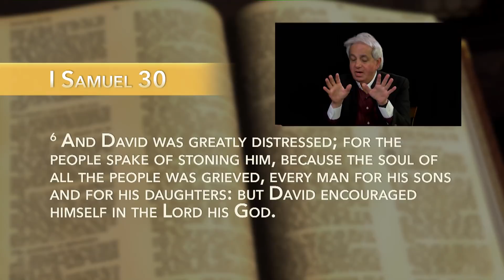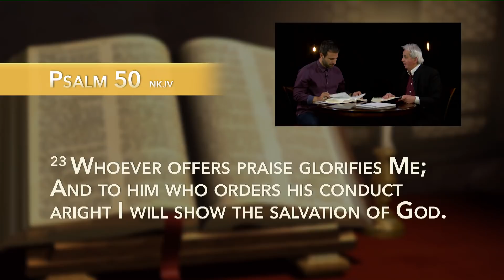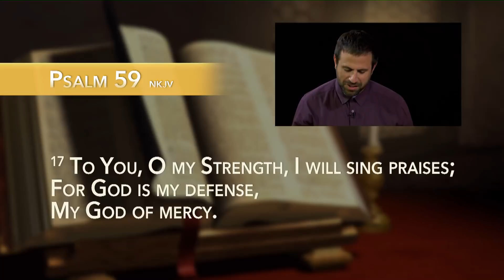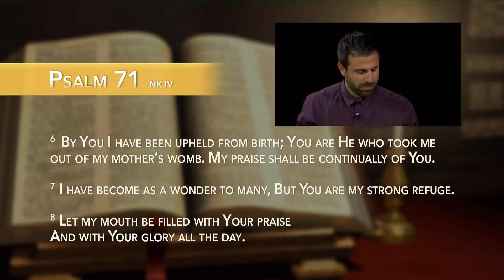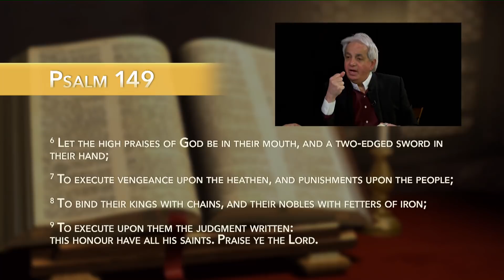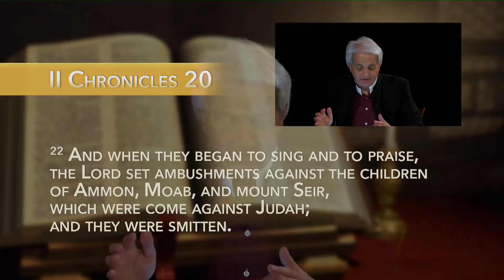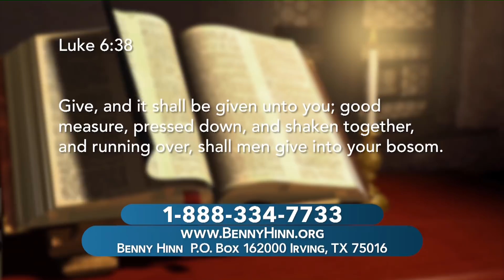Five Keys to Total Recovery P1 - A special sermon from Benny Hinn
In I Samuel 30 David’s response to devastation and loss resulted in the complete recovery of everything which had been stolen from him and his people. Today, Pastor Benny Hinn and his son-in-law, Michael Koulianos of Jesus Image Ministries in Orlando, begin a discussion of David’s actions which provide us with a road map to our own recovery. Pastor Benny focuses on the importance of praise as the first step in the process, and as you follow his example and participate on this program, you’ll begin a journey which has as its destination the restoration of all you’ve lost.

Text: BHM to 45777